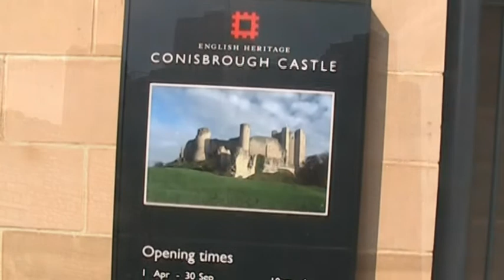Conisbrough Castle (England)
Tour of Conisbrough Castle - 12/7/14

""Conisbrough Castle is a medieval fortification in Conisbrough, South Yorkshire, England. The castle was initially built in the 11th century by William de Warenne, the Earl of Surrey, after the Norman conquest of England in 1066. Hamelin Plantagenet, the illegitimate, parvenu son of Henry II, acquired the property by marriage in the late 12th century. Hamelin and his son William rebuilt the castle in stone, including its prominent 28-metre (92 ft)-high keep. The castle remained in the family line into the 14th century, despite being seized several times by the Crown. The fortification was then given to Edmund of Langley, passing back into royal ownership in 1461.""